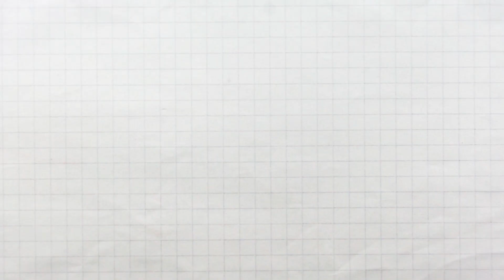เบื้องหลังความฮา บุญถาจะอยู่หรือไป l HIGHLIGHT EP.12 บุญฮาถาวร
ชีวิตงานกำลังรุ่ง ชีวิตรักก็อินเลิฟสุดๆ เบื้องหลังความสนุก บุญฮาถาวร EP.12 ดูจบแล้วไปดูคลิปเต็มได้ทางช่องยูทูป boonthavorn

ร่วมสร้างสรรค์ความฮาโดย บุญถาวร x